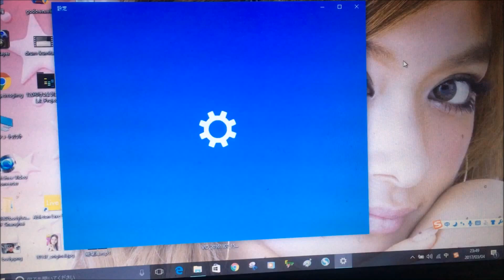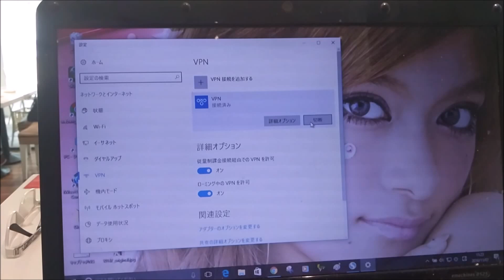Windows10のVPNオン/オフする時のモッサリした動き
Windows10に無償アップグレードが始まってすぐにWindows8から10にアップグレードしましたが、正直満足度は低いです。
よく使う機能が不便だと最悪ですね。
VPN接続をよく使うのですが、Windows8よりも操作が面倒で、しかも動きが遅いです。ほんとストレス溜まります。
そのモッサリした動きをビデオに撮ってアップしてみました。